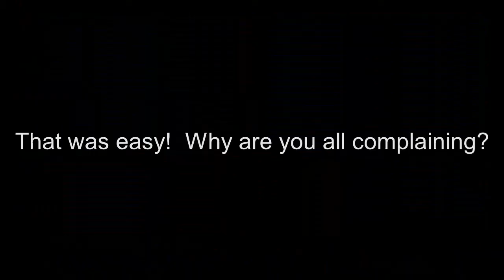How do you get the pizza in Level 4 of TMNT for NES?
The fourth level is tough, but not THAT tough!